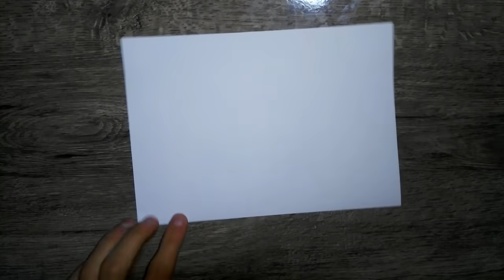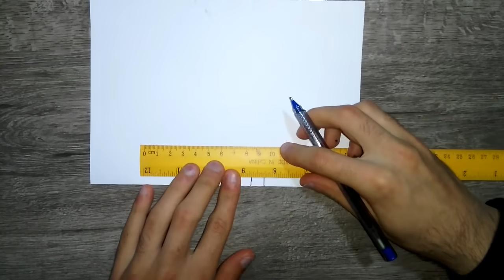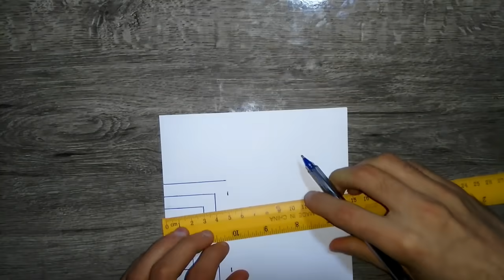COMO FAZER KIRIGAMI ANÉIS QUADRADOS VERSÃO 2 make and learn pop up card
nice gift idea